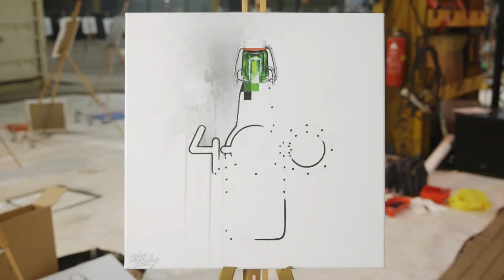Klaas Has Invented Something Called 'Real Pixelism'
The Dutch muralist Klaas finds inspiration in the everyday. He started twenty years ago as a graffiti artist (under the name Clyde) but now he’s moved onto a style he calls ‘real pixelism’. Unlike most other artists, he actually made quite a few different canvases – check them out above.